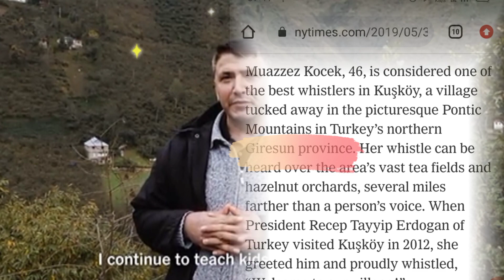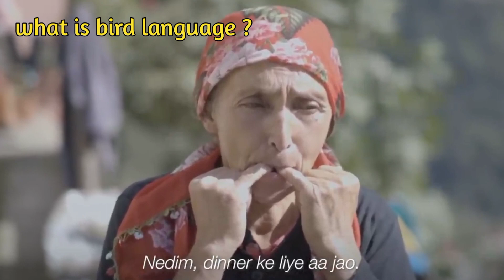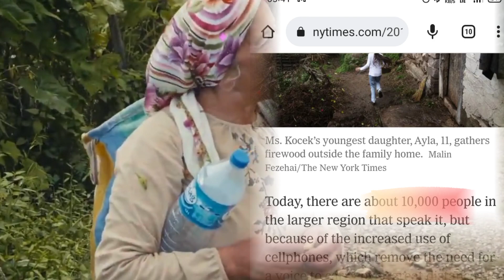इस गांव में लोग पंछियों की भाषा में बात करते है People in this village speak in language of birds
दुनिया का वो गांव जहां लोग पंछियों की भाषा में बात करते हैं The World Village Where People Talk in Bird Language

Hello friends, I am JAY and welcome to Gyan Subah channel.

A centuries-old language and tradition passed down from generation to generation in the lush mountains of northern Turkey; Which is known as 'bird language'.  But as modern technology, especially mobile phones, has spread, the language has come under threat.  UNESCO protected bird language as a cultural heritage And there are some who are working to keep this part of their culture alive.

bird language culture and art festival
language bird cost
bird crow language
language bird careers
language bird ceeb code
with emphasis on language and style discuss caged bird
a bird came down the walk figurative language
how do you say bird in sign language
what programming language does flappy bird use
bird in different language
bird language to english
bird in every language
bird in egyptian language
bird by bird figurative language examples
bird by bird figurative language essay
what is bird language called
how can birds speak english
how to understand the language of birds
english to bird language
the early bird gets the worm figurative language
the early bird catches the worm figurative language
eagle bird in yoruba language
my grandma is an early bird figurative language
kokku bird in english language
examples of figurative language in caged bird
bird language font
bird figurative language
language bird french
bird feathers language
bird sign language for toddlers
bird sign language for babies
bird language has nothing for reproduction
bird mug fowl language
homeless bird figurative language
flappy bird language
figurative language in caged bird
sign language for bird
figurative language in i know why the caged bird sings
fowl language bird mug
bird in french language
figurative language in bird by bird
language bird german
bird in greek language
bird in ga language
is language bird good
green bird language
bird dog in german language
bird droppings in german language
google translate bird language
bird in german language
sign language guy bird poop
bird language has nothing for reproduction 9 letters
bird language has nothing for reproduction crossword
bird language human
bird have language
bird hand language
bird in hawaiian language
bird in hindi language
do birds have language
humming bird hindi language
bird story in hindi language
how to say shut up in bird language
how to translate bird language
hawaiian bird language
how to learn turkish bird language
how much is language